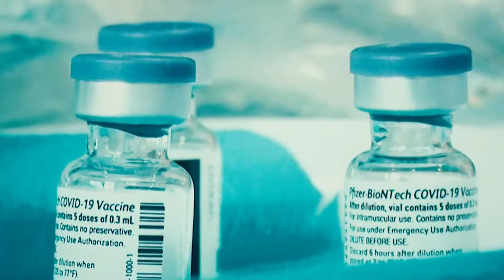Belen Jesuit WBLN News for October 8, 2021